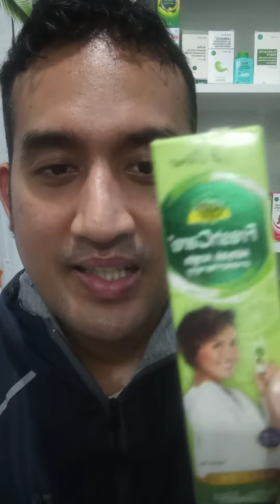review freshcare Jangan sampai Masuk Hidung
Freshcare banyak banget variannya
harus banget cek produknya @freshcareidn lengkap dan bikin nyaman
harganya juga bersahabat, jadi ga ada salahnya untuk stok dirumah kalau lagi kedinginan atau masuk angin
segera dapatkan di Toko Obat Family Pondok Cabe IV